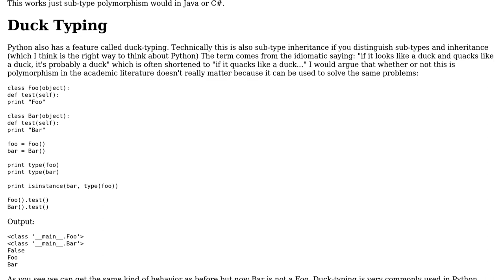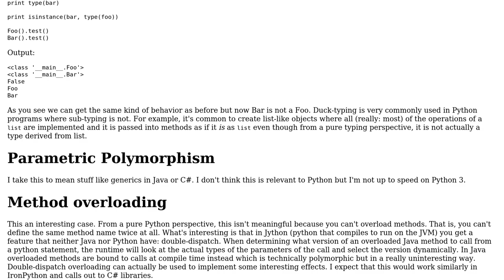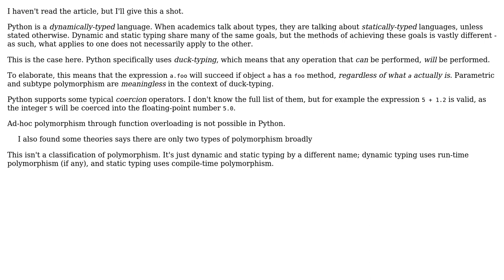Software Engineering: How many types of polymorphism are there in the Python language?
With thanks & praise to God, and with thanks to the many people who have made this project possible! | Content (except music & images) licensed under CC BY-SA | Music | Images & others | With thanks to user Pythonist user JimmyJames user gardenhead user 8bittree and the Stack Exchange Network Trademarks are property of their respective owners. You are responsible for your own actions.